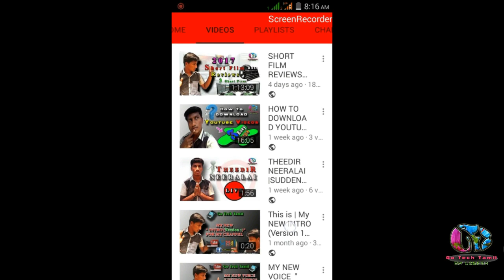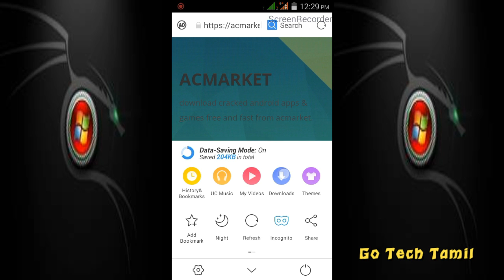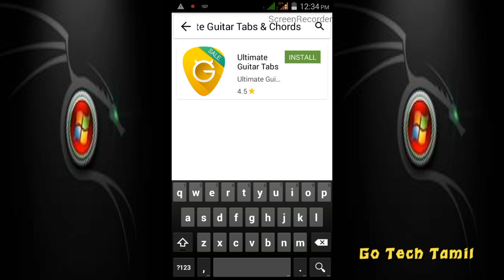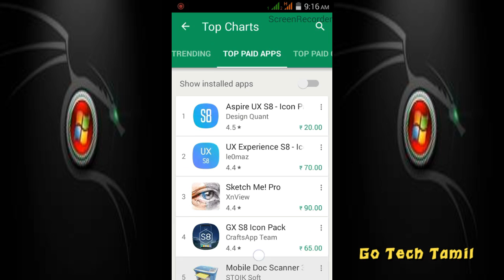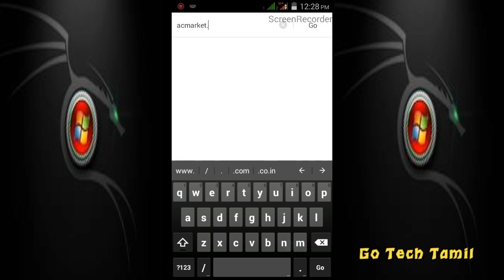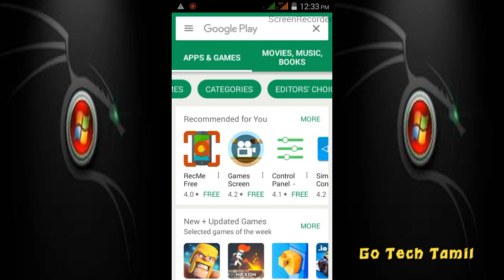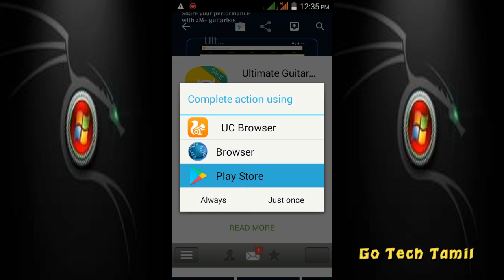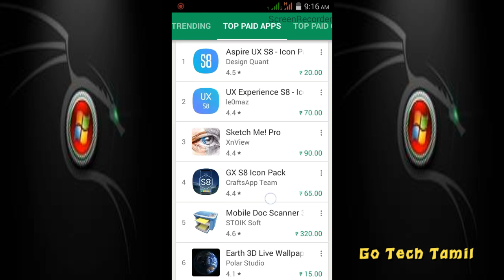PLAY STORE 'க்கு' இனையான Android APPLICATION ஆ ஆ ஆ...(தமிழில் )| Go Tech Tamil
This ACMARKET Application is used to download free Apps & Games.
In PLAYSTORE there are many application contains paid apps & Games that Apps are download as free in ACMARKET Application.

My Next Videos (SIRIKATHE SIRIKATHE)

(MY NEW VOICE " INTRO VIDEO" FOR MY CHANNEL )

Return to editingHOW TO DOWNLOAD YOUTUBE VIDEOS |IN 3 EASY STEPS)

(SHORT FILM REVIEWS PART-1 2017(3 Films) | Go Tech Tamil)

(TOP 5 FREE VIDEO EDITING SOFTWARES)